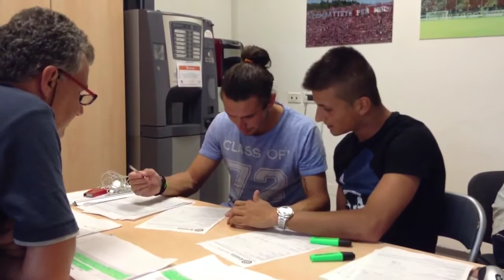Abbonamenti US Arezzo 2013/2014, Martinez e Idromela al lav